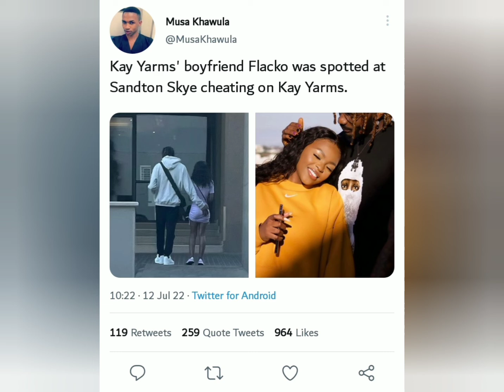Kay Yarms cheating boyfriend